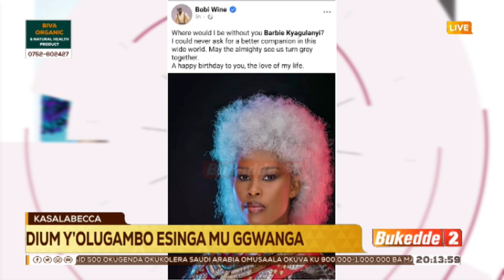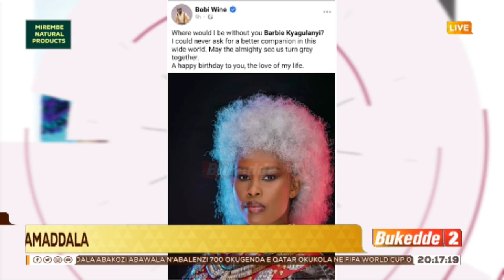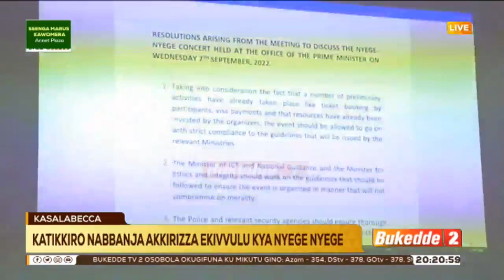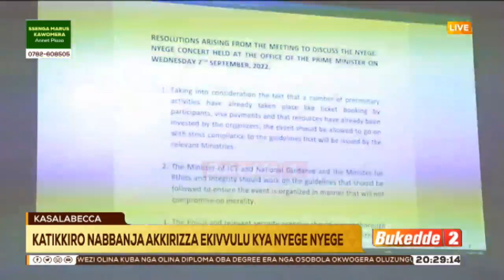Kasalabecca: Amasu ku Podium. - Gavumenti ekubaganye empawa ku kivvulu kya Nyegenyege.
Kasalabecca: Amasu ku Podium.
- Gavumenti ekubaganye empawa ku kivvulu kya Nyegenyege.